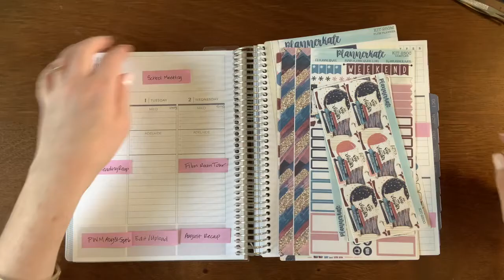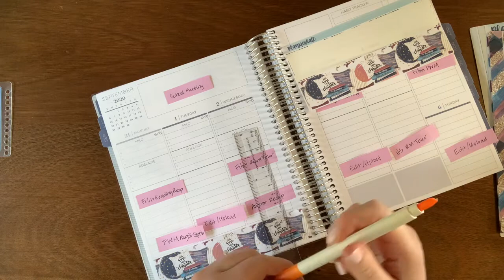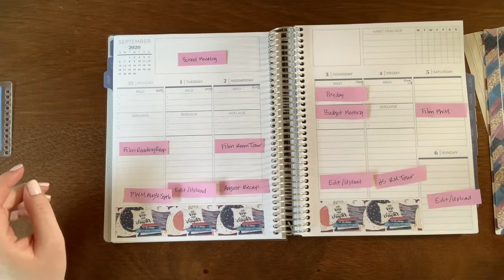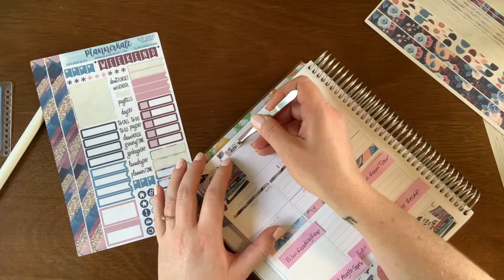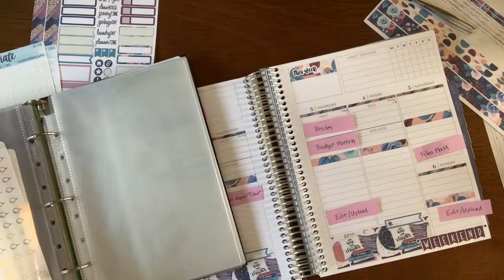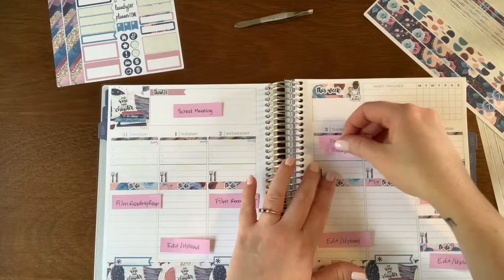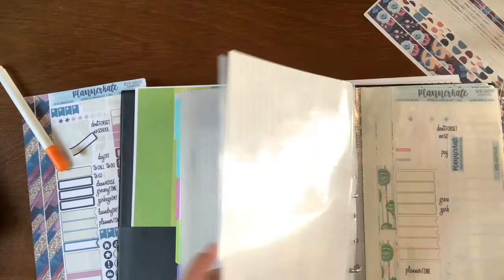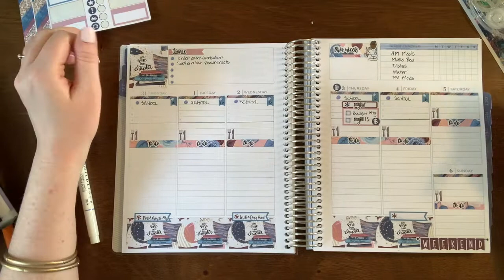Plan With Me Aug 31 - Sept 6 | Plum Paper | Planner Kate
This week's plan with me is light on the stickers AND the chit-chat. Still, I loved how the spread turned out and I'm excited to fill it up with pen this week.